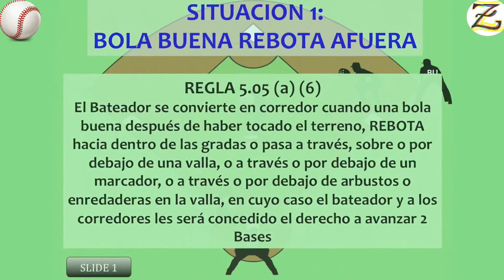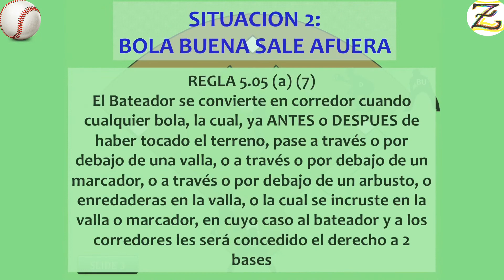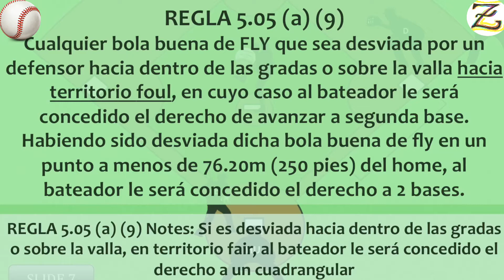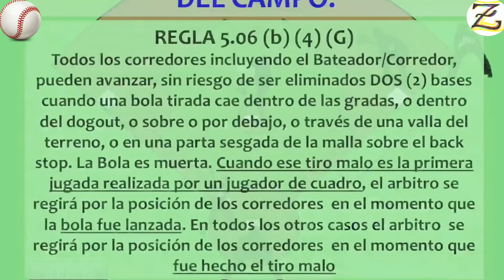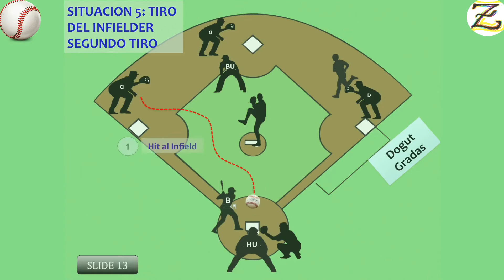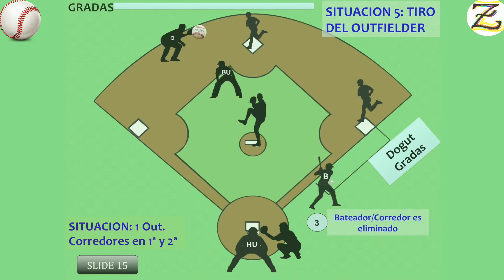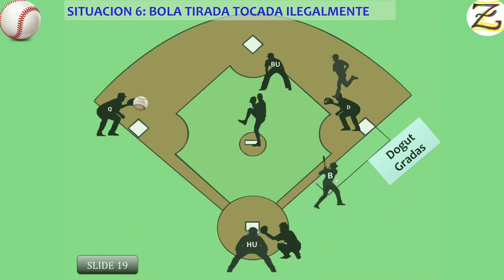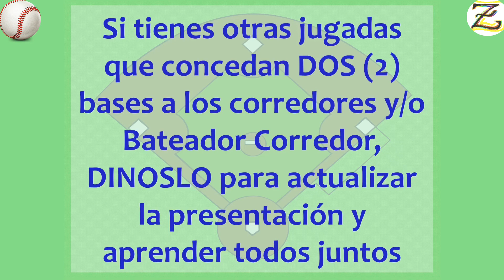Escuela de Béisbol para Principiantes - Aprende las Reglas- Adjudicar 2 Bases